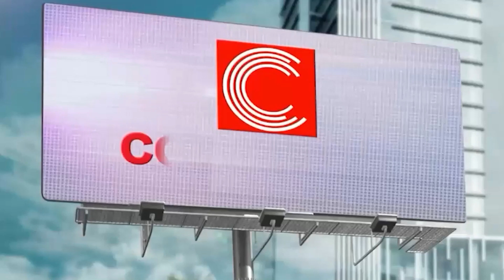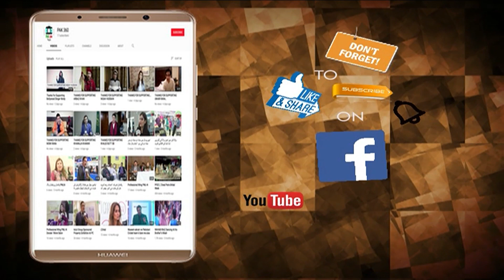Excellent College Great Achievement | عبدالستار کی جانب سے شاندار ایونٹ کا اہتمام | Pak 360